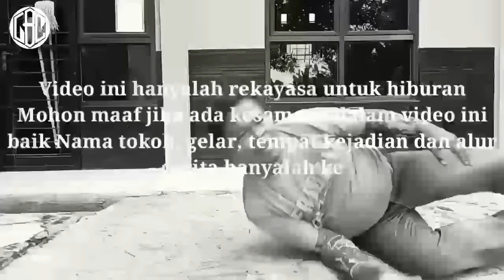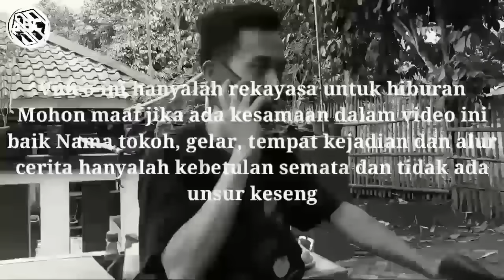Maling Berkedok Debt colector Apes Ternyata Wanita Pemilik Mobil Jago Bela Diri...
Video baru dari Lebak Cadas Official dengan judul : Maling Berkedok Debt colector Apes Ternyata Wanita Pemilik Mobil Jago Bela Diri...

✓ Coman
✓ Sheer and